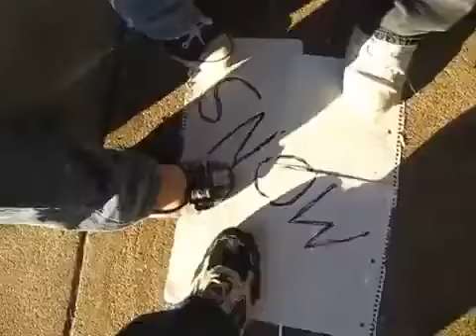Canada's Climate Director's Cut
NOW WITH 100% MORE SNOW!